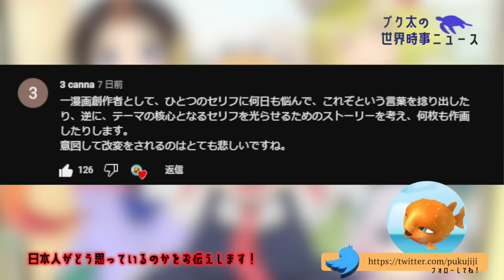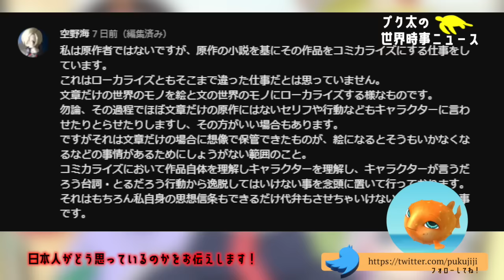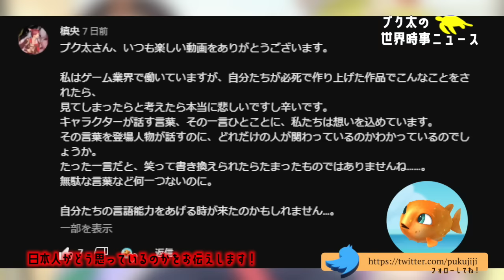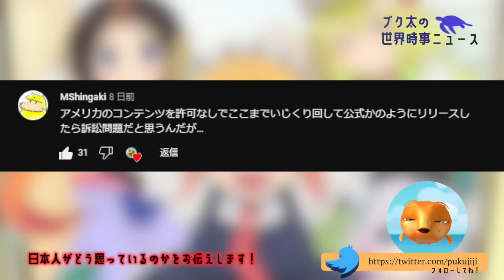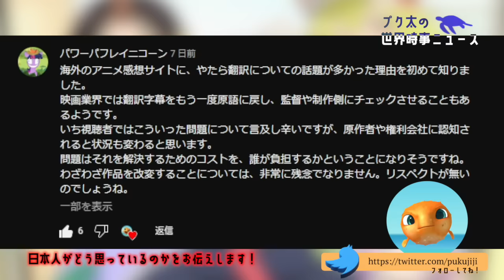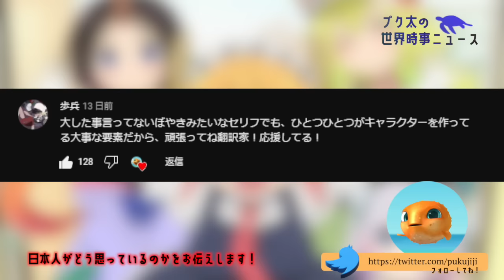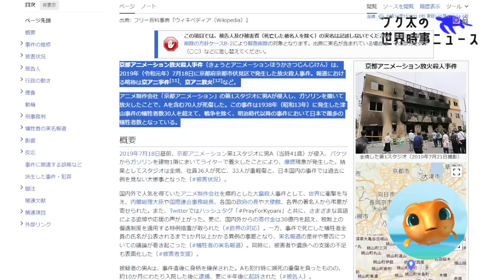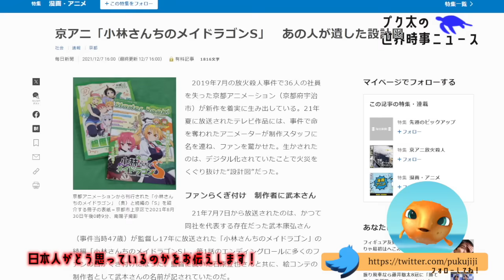【Japan responds】世界に届け！海外のローカライズ問題で頂いたコメントを海外のニキたちに！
今回は海外のローカライズ事情に頂いた日本人のコメントまとめ！

※Please use caption.
この動画の字幕は内容に忠実に調整され、世界各国の言語に翻訳されます。

“Nikkis”means “bro”（JP slang）